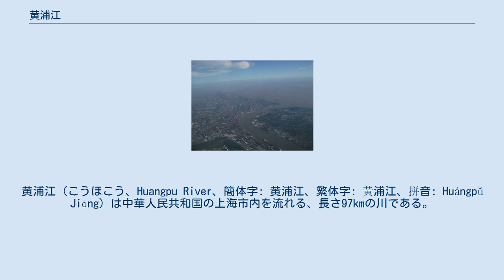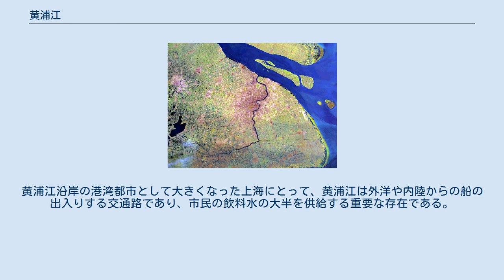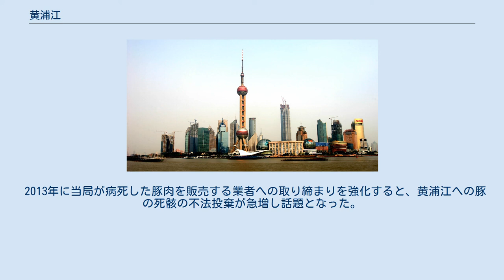黄浦江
黄浦江（こうほこう、Huangpu River、簡体字: 黄浦江、繁体字: 黃浦江、拼音: Huángpŭ Jiāng）は中華人民共和国の上海市内を流れる、長さ97kmの川である。
上海市街地の下流の呉淞口で長江に合流し、長江が東シナ海に入る前の最後の大きな支流である。
 川幅は平均400mほどで深さは平均9m。
年中凍ることはない。
 黄浦江沿岸の上海市街地（外灘）の風景 黄浦江と浦東（東方明珠電視塔） 浦東新区から見下ろす黄浦江下流 黄浦江河口の港湾地帯（宝山区）。
海のような長江に合流している 黄浦江は太湖から流れた川が注ぎ込む淀山湖に源を発する。
 太湖からは蘇州河（呉淞江）も発しており、黄浦江はもと蘇州河の分流のひとつとみなされていたが、黄浦江が大きくなった結果、蘇州河のほうが黄浦江の支流となっている。
 黄浦江の主要な支流には、蘇州河（呉淞江）のほか、薀藻浜、川楊河、淀浦河、大治河、斜塘、園泄涇、大泖港などがある。
 黄浦江の名は、楚国の政治家であった春申君（黄歇）が封じられたことにちなんでいる。
「黄歇浦」「春申江」と呼ばれた川は、やがて黄浦江と呼ばれるようになった。
 黄浦江は上海市の中央を流れ、市域を「浦西」と「浦東」の二つに分けている。
長江に流れ込む河口は、呉淞口と呼ばれる港になっている。
黄浦江沿岸の港湾都市として大きくなった上海にとって、黄浦江は外洋や内陸からの船の出入りする交通路であり、市民の飲料水の大半を供給する重要な存在である。
 上海の中心地であった外灘は黄浦江の西側に広がる。
外灘の北端で蘇州河が黄浦江に合流している。
黄浦江の東側の浦東はかつて不便な農村であったが、改革開放以後、浦東新区という超高層ビル街になり上海経済をリードしている。
 2010年に開催されている上海国際博覧会（上海万博）会場も、この川の沿岸に建設された。
 黄浦江は上海市の主要水源であるが、豚の死骸や糞の不法投棄が常態化している。
 2013年に当局が病死した豚肉を販売する業者への取り締まりを強化すると、黄浦江への豚の死骸の不法投棄が急増し話題となった。
 2013年3月19日の上海市当局の発表では、黄浦江から回収された豚の死骸が1万匹を超えた。
 上海市当局では、黄浦江の水質汚染は確認されていないとしている。